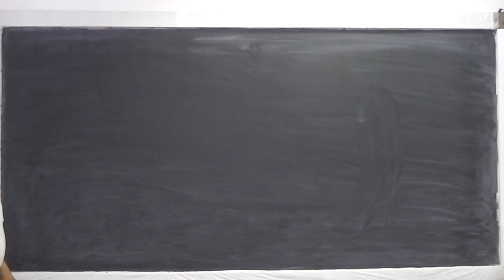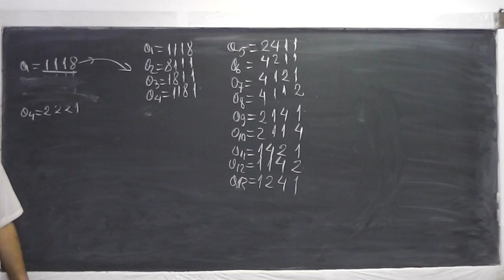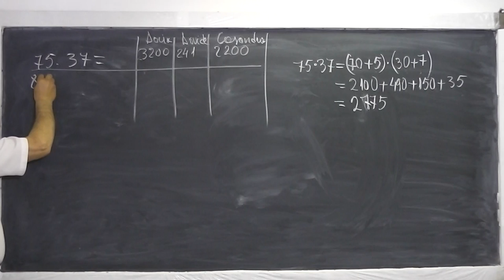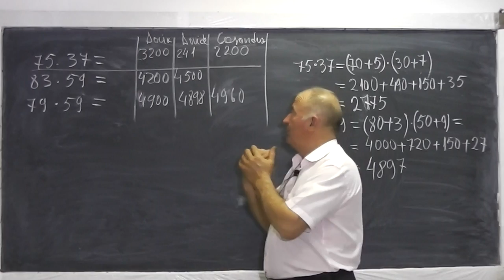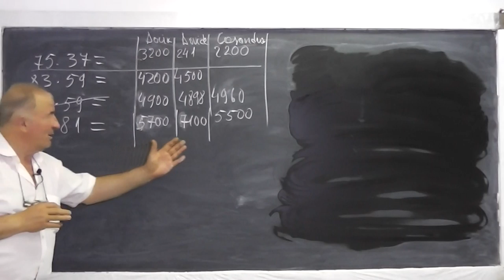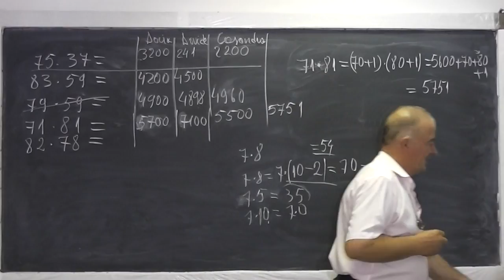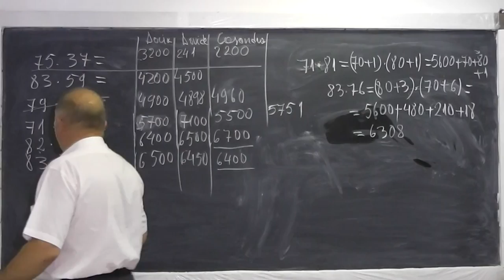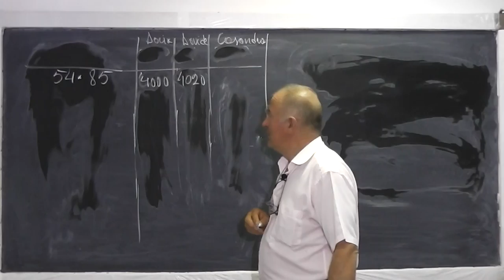1/2 Lectia 587 - O problema de numarare | Tabla inmultirii | Aproximarea inmultii a 2 numere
Daca lectia va este utila, as aprecia un Like si Share - In aceasta lectie de matematica pe care o puteti vedea in direct si pe rezolvam o problema de numarare a numerelor (Gasiti numerele de 4 cifre care inmultite (cifrele intrle) dau 8), aproximam produsul a doua numere formate din 2 cifre, justificam anticiparea rezultatului obtinut, inmultim doua paranteze, inmultim cu 10, 100, etc. Daca lectia va este utila, as aprecia un Share si Like - VIDEO MATEMATICA cu Proful Online sau cautati pe Google: profu online Ioan Ursu

- 1/2 Lectia 587 - O problema de numarare | Tabla inmultirii | Aproximarea inmultii a 2 numere
- 2/2 Lectia 587 - O problema de numarare | Tabla inmultirii | Aproximarea inmultii a 2 numere
- Lectia 587 - O problema de numarare | Tabla inmultirii | Aproximarea inmultii a 2 numere